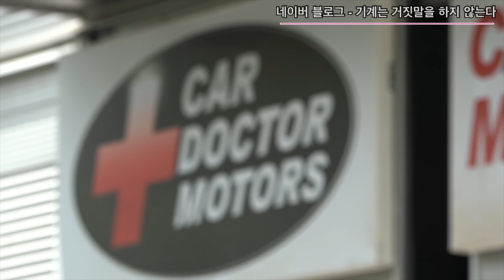bmw 750 N63엔진 오일소모 마지막영상 (차가 멀쩡해야 가정이 행복하다)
bmw 750li차량의 오일소모 수리를 하는 마지막 영상입니다
수리를 하다보면 생각치 않게 수리의 범위가 늘어나게 됩니다

1번 하남점 (카닥터모터스)  경기 하남시 샘재로 107-1
2번 남양주점   경기 남양주시 오남읍 양지로 77 가동 101호
3번 광주점(기계 고치는아저씨)  광주 북구 연양로95번길 9 1층
4번 부산점(케이티모터스) 부산광역시 기장군 정관읍 예림1로 6
5번 동탄신도시점(오토리페어) 경기도 화성시 효행로 1156번길 9 (병점동)